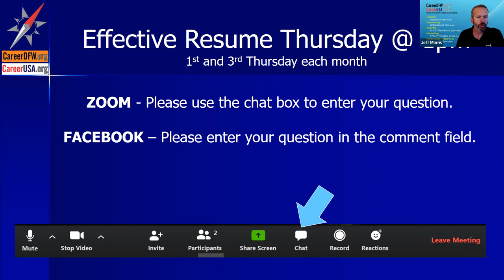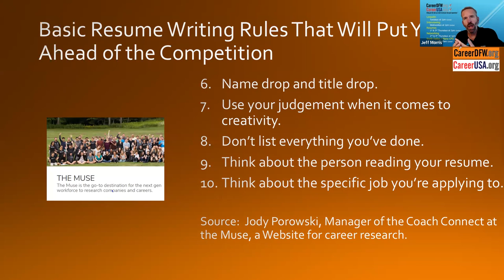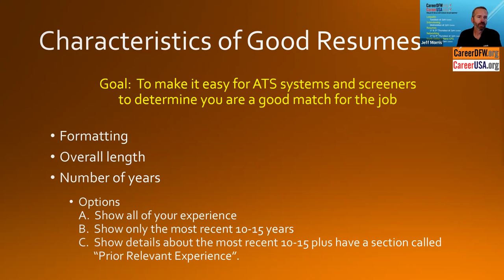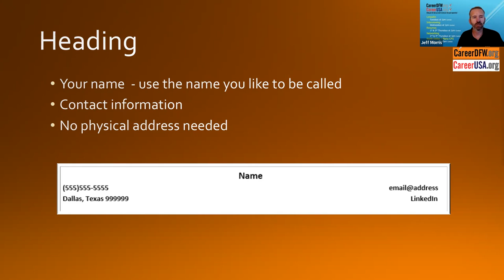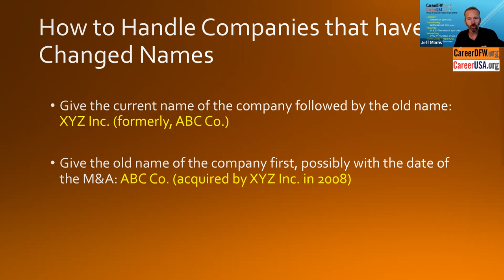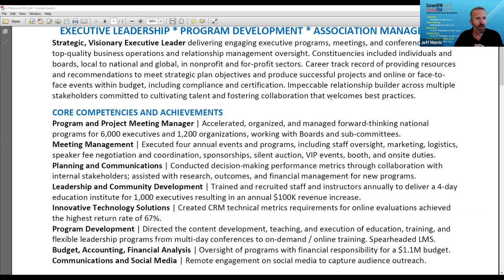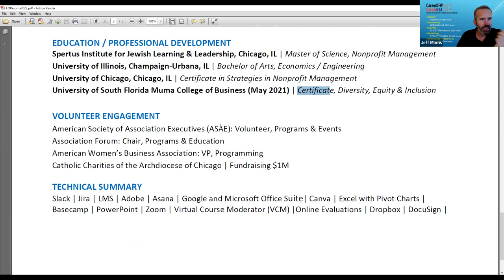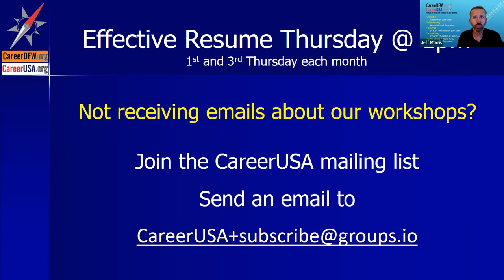Effective Resume Thursdays - 11/3/22 - This is a two-part session.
During the first part of the Webinar, we will share best practices for effective resumes. During the second part of the session, we will seek volunteers to share their current draft resume. We will then lead a coaching discussion with comments about the resume and guidance for how to make it even more effective.